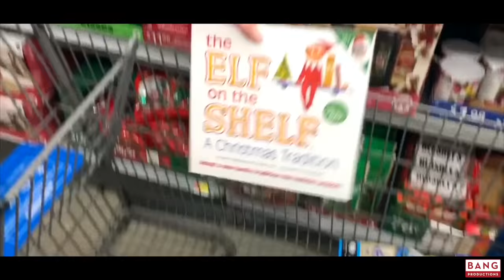Elf on the shelf song!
COMEDIAN GINGER BILLY: ELF ON THE SHELF TRICKERY! (MUSIC VIDEO)

Facebook & Instagram: @ComedianGingerBilly

Hello Merica! I'm a hillbilly from the backwoods turned comedian. Catfish Cooley & I are traveling the country on the Nitro Comedy Tour. In addition, I perform as a music artist & workout daily!